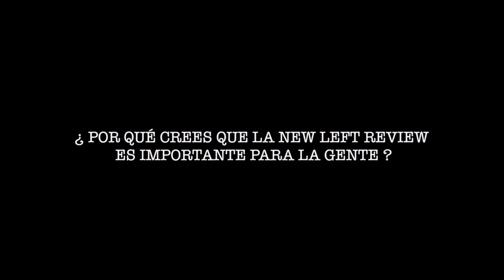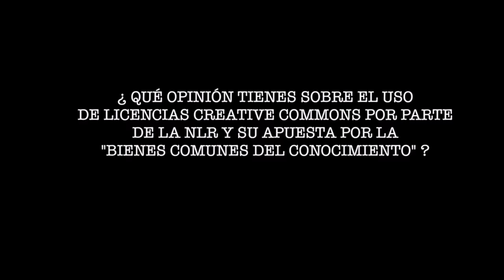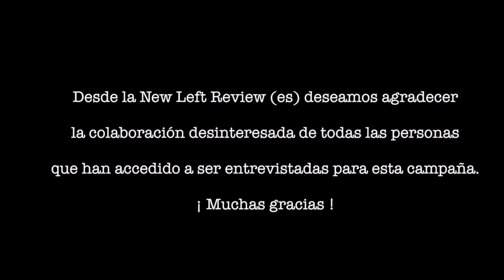Montserrat Galcerán (concejal del Ayuntamiento de Madrid) habla de la New Left Review